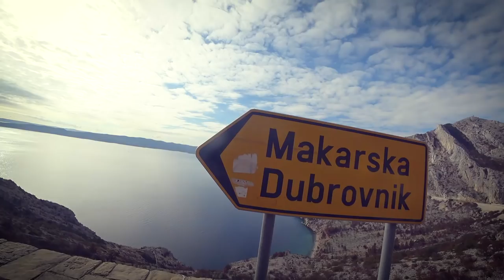¡Nuevo fichaje! El equipo de cicloturismo crece - CROACIA - Misión Atenas #28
Abandonamos nuestro alojamiento gratis nómada cinco estrellas. Acamparemos en el parque natural de Makarska con sorpresa.

--- NUESTRO EQUIPO ---